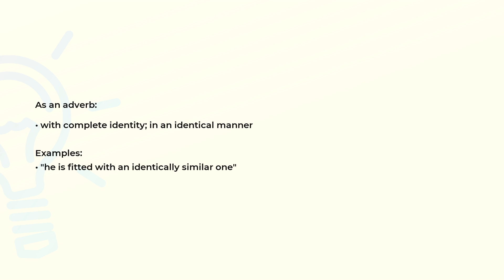What is the meaning of the word IDENTICALLY?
Definition, examples of use and spelling of the word IDENTICALLY.

(00:00) Intro
(00:07) As an adverb
(00:21) Spelling

As an adverb (00:07):
• with complete identity; in an identical manner

Examples:
• "he is fitted with an identically similar one"